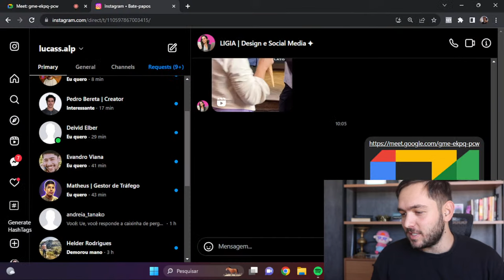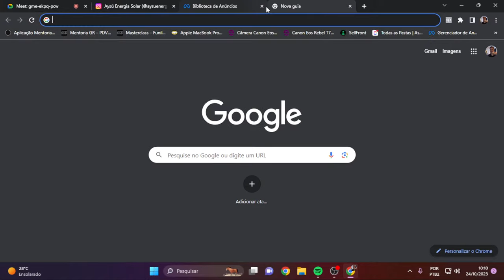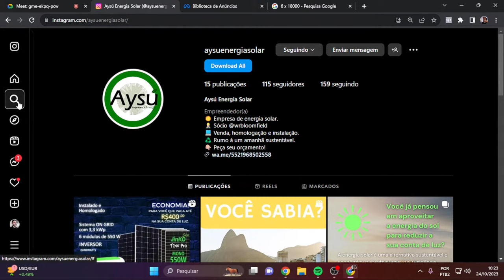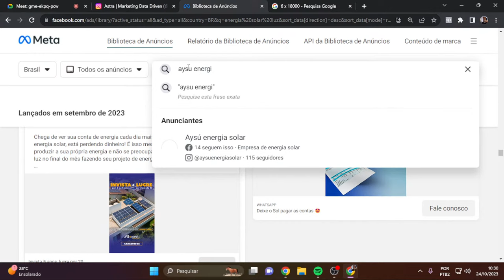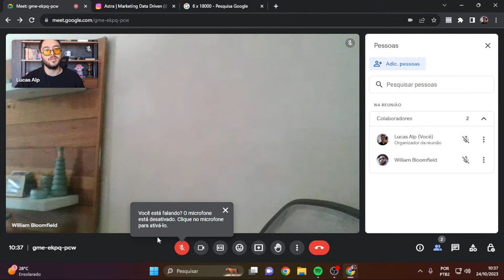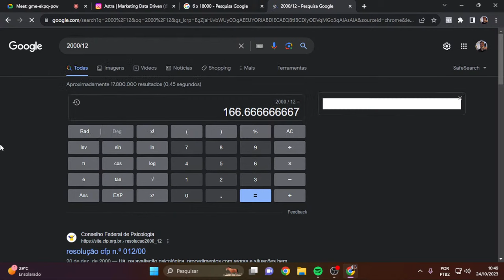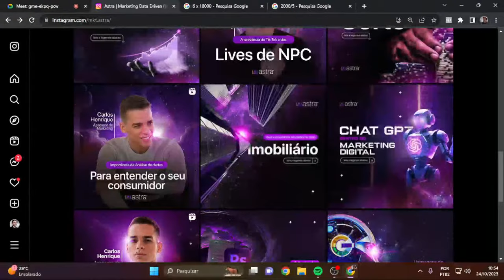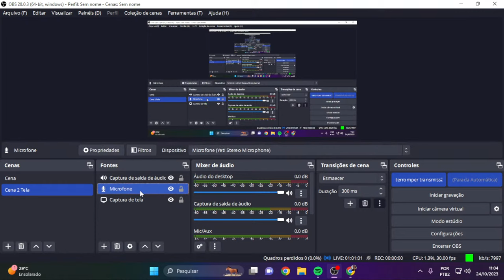Reunião com cliente de Tráfego Pago Ao Vivo - Episódio #4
Conheça o Programa de Aceleração Selectum para agências que desejam faturar +R$50.000 nos próximos 12 meses 👇🏻

Nesse vídeo você vai aprender como Prospectar clientes e fazer seus primeiros 10K por mês como  gestor de tráfego pago!
Gerenciando anúncios no Facebook e no Instagram para Negócios Locais

Aqui você pode aprender Tráfego pago  e Prospecção gratuito e na prática!

Tenho certeza que esses videos vão te ajudar a conseguir mais clientes e bater os 10k como gestor de tráfego para negócios locais: 🚀